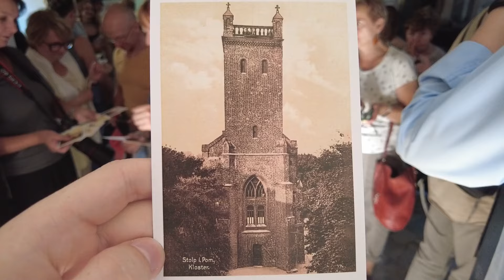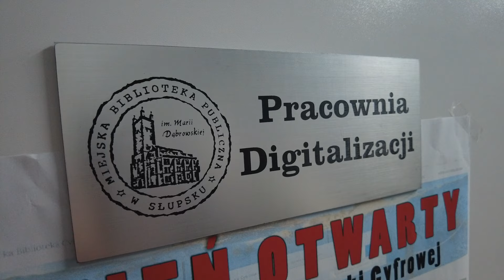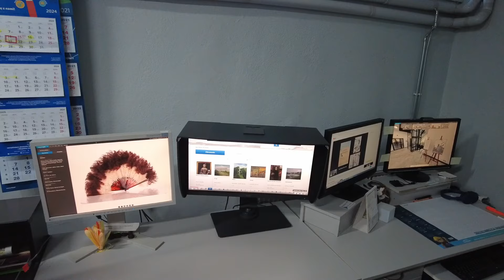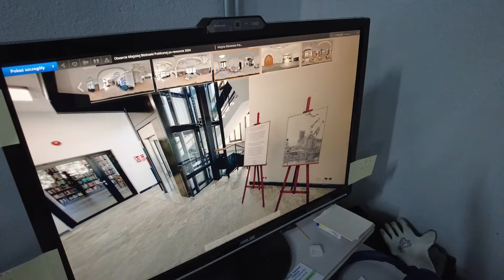📖Wyzwania i Rozwój SŁUPSKIEJ BIBLIOTEKI na Przestrzeni Lat: Spacer z Przewodnikiem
Poznaj fascynującą historię Biblioteki w Słupsku, od jej powstania aż po współczesność, ukazującą jej rolę jako ważnego centrum kultury i edukacji. Prowadzący Kacper Pencarski przedstawia nam głębokie spojrzenie na historię i rozwój systemu bibliotek publicznych w Słupsku. Mówi o wyzwaniach, przed którymi stała biblioteka, takie jak ograniczona przestrzeń oraz scentralizowana kontrola nad pozyskiwaniem książek w latach 60. i 70., a także o ewolucji biblioteki od jej wcześniejszej lokalizacji do nowego budynku, który został zaadaptowany z dawnego kościoła. Poruszana jest istotna rola biblioteki w szerszym regionie, szczególnie w okresie nazistowskim, gdzie koordynowała działania, w tym promocję literatury antypolskiej. Przedstawia również techniczne aspekty katalogowania oraz szersze obowiązki biblioteki, które wykraczały poza typowe zadania miejskie, aby służyć całemu województwu.